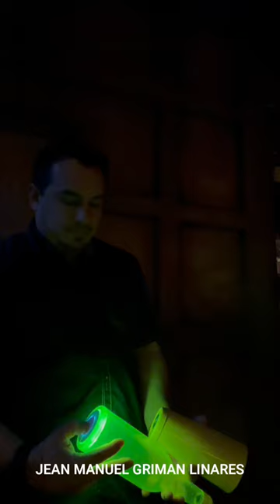Biggest names in Flair Bartending, Mixology, my best friends and hero’s. Thank you.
Flair Bartending, Leaders of Mixology, and my dear friends and loved ones appear in this wonderful montage of faces. I wish o could tag them all.

I am so honored to have been included in the journeys of these people however, big or small my involvement was. I am blessed to be surrounded by such great friends, mentors and heroes as the faces you are about to see.
Love to each and every one of you for taking the time to share a short greeting. I barely got through it without a tissue.

Keep on Flippin’
Dean